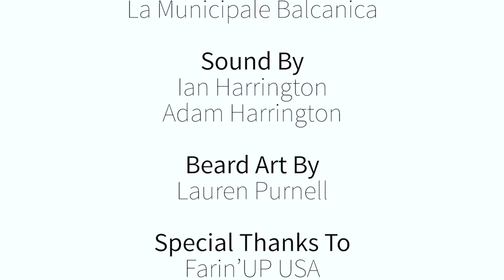How to Draw Captain America Pancake Art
Comic book lovers, get ready to see your favorite Avenger turned into delicious pancake art. You can make him disappear into your belly like you're Thanos. But seriously, if you love Marvel Comics, you need to see this piece of art by Jasmine Rezonable of Get Caked.